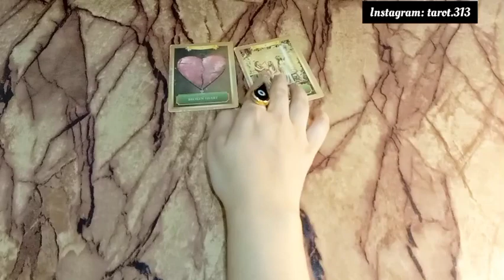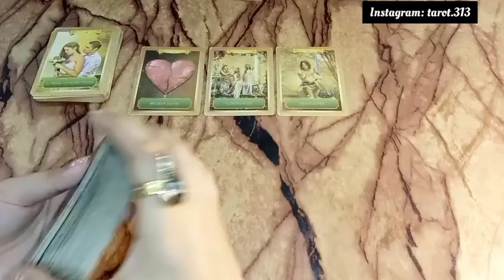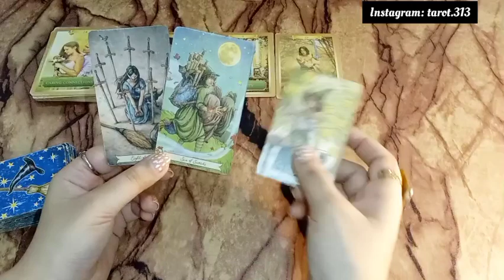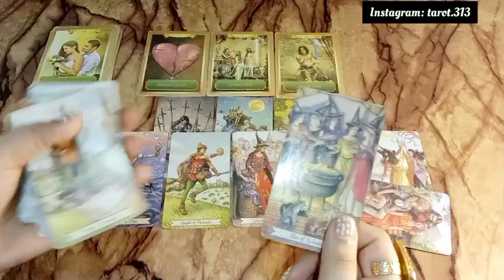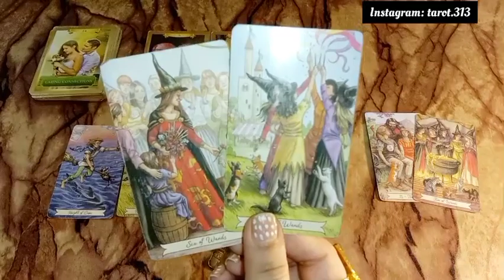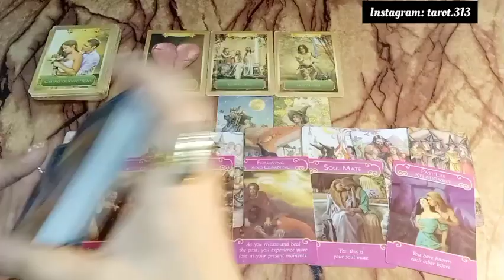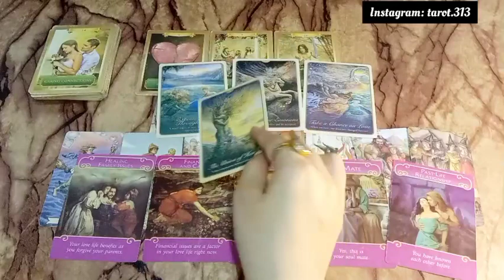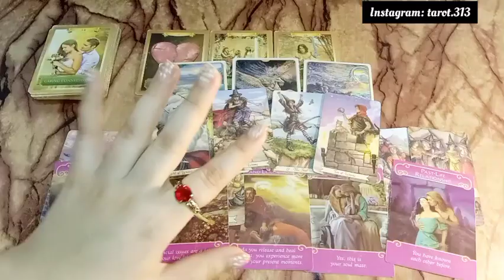Current feelings🥰 Future of this connection 💕General🔮Hindi Urdu🔮